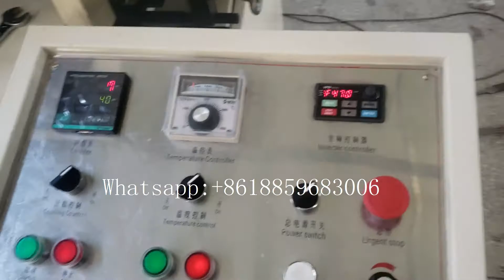color printing napkin paper making machine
High speed napkin paper machine
Automatic napkin paper machinery
Napkin paper folding and cutting machine